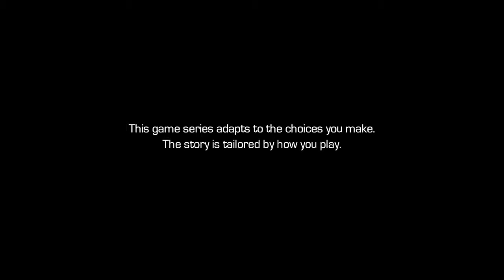Marvel’s Guardians of the Galaxy: The Telltale Series - Episode 2: Part 1